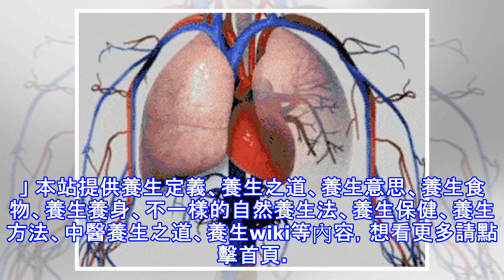院士們怒了：這幾句鬼話，別再說來騙中國人了！必看~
人到中年，身體開始走下坡路，慢慢開始注重養生，但是一不小心就容易走了彎路，6位院士集體發聲，振聾發聵，為了健康一定要好好看看。 中國工程院院士、天津市腫瘤研究所所長郝希山 中國工程院院士、中國醫學科學院腫瘤醫院主任醫師孫 燕 中國工程院院士、原衛生部副部長王隴德 中國工程院院士、國家呼吸系統疾病臨床醫學研究中心主任鐘南山 中國工程院院士、北京大學醫學部主任詹啟敏 中國工程院院士、國醫大師、天津中醫藥大學教授石學敏 鬼話一：多吃補藥能長壽、防癌？ 真相：有人被騙得人財兩空 郝希山院士。 郝希山院士曾痛批：補藥具有直接抗癌的作用都是騙人的。隨著生活水平的提高，人參、鹿茸、靈芝等高檔滋補品走進了尋常...